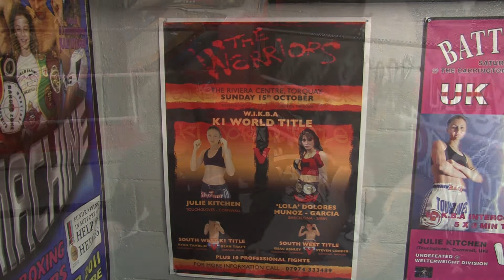Buttz interviews World Champion Thai Boxer, Julie Kitchen at Bolitho School in Penzance